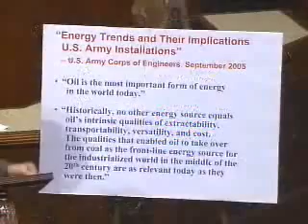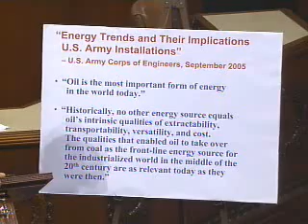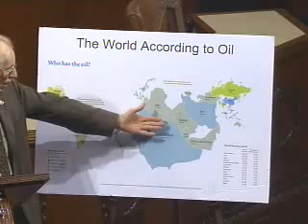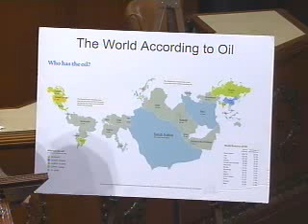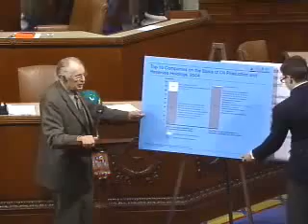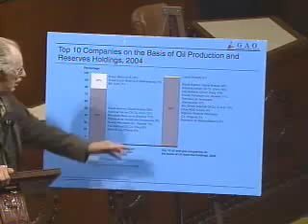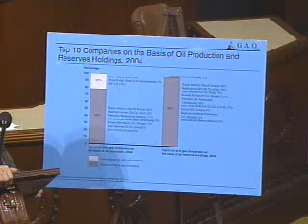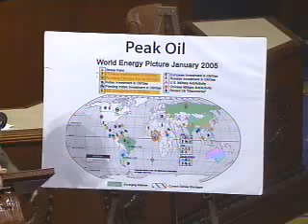Congressman Roscoe Bartlett on Peak Oil [Part 2]